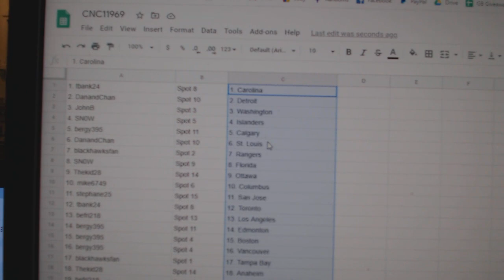Team Randoms - C&C GB #11,969